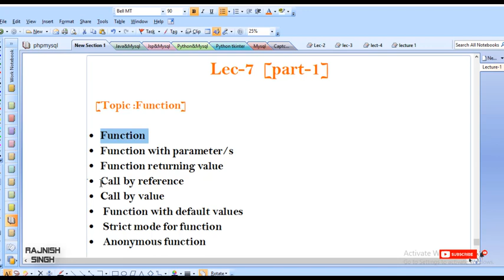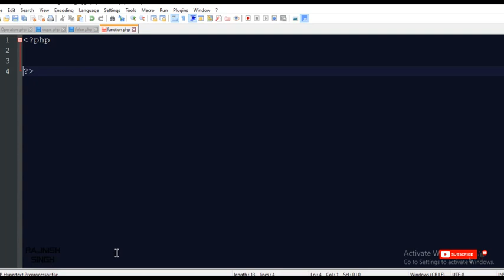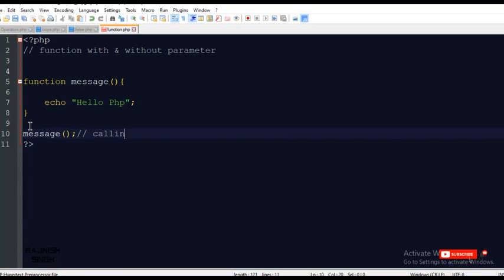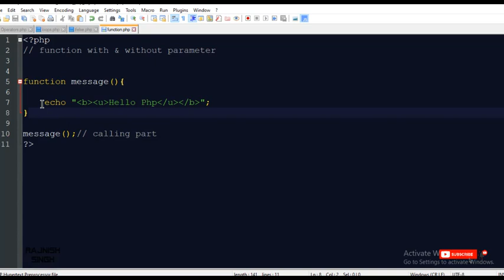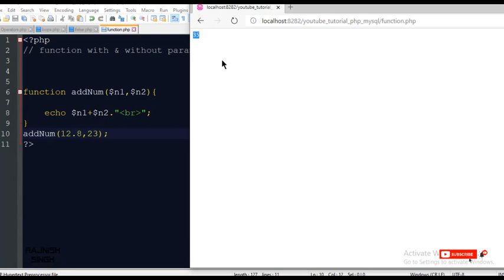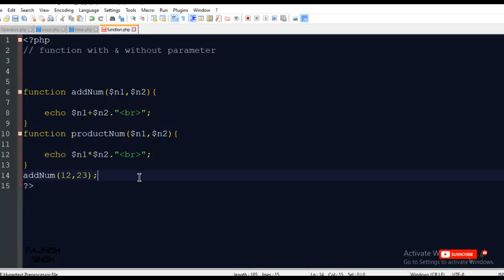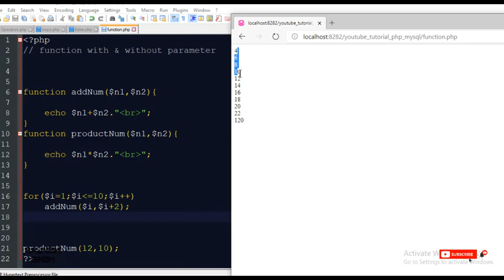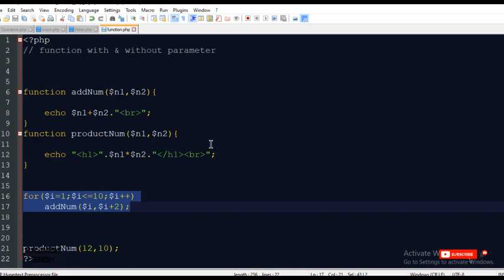Lec-7 part1: Function in php in hindi |wamp server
Function is a building block of code.It contains logical part. you can call it anywhere in your application.
It makes our coding clean.We can put our separate logic in separate function.
It is very important don`t miss it.
IF YOU FIND IT USEFUL